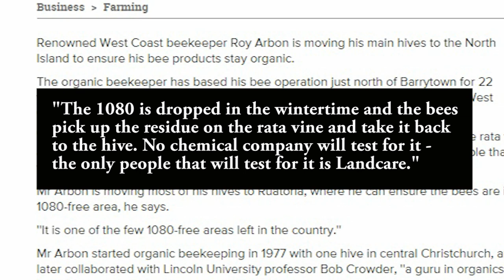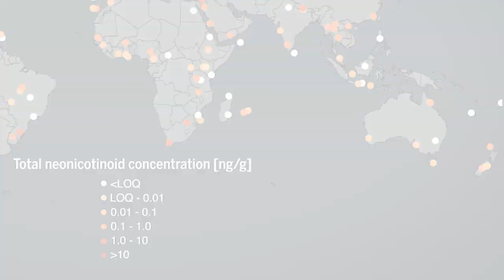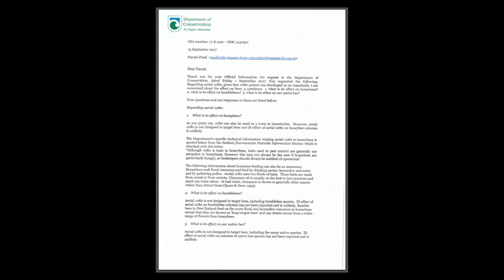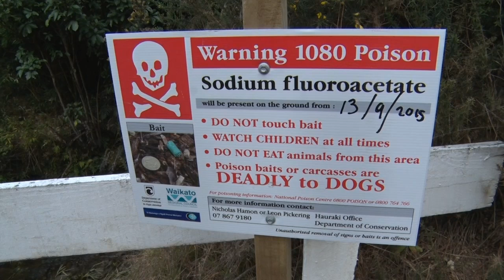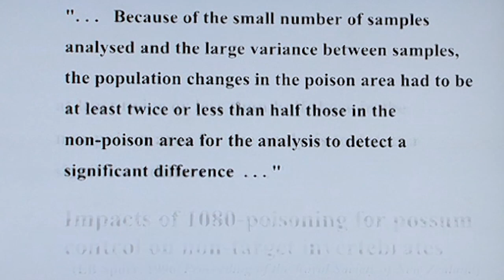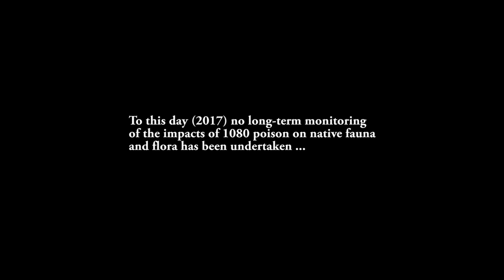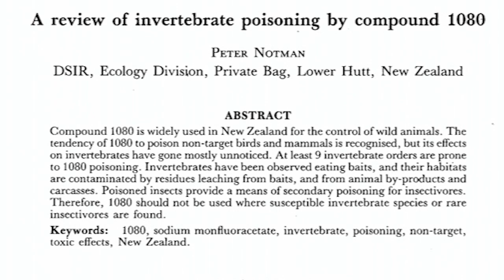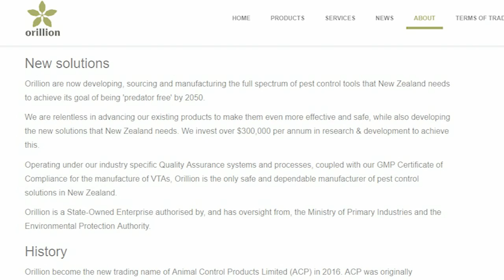Hungry Bees 1080 Poison Risk to New Zealand Honey Says DoC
1080 poison is a broad-spectrum pesticide spread across New Zealand's forests and waterways to kill possums and rats, but insects like bees are also falling to this in-discriminant mass-poisoning campaign